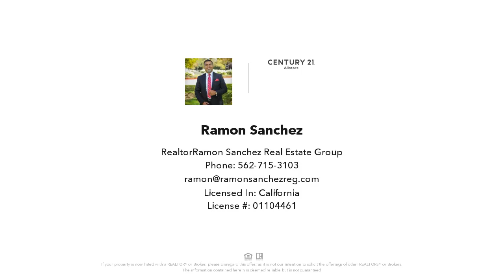4512 Workman Mill Road, Whittier, CA Presented by Ramon Sanchez.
Contact Ramon Sanchez for more information.
Ramon Sanchez Real Estate Group

Welcome to this spacious 3-bedroom, 2-bathroom with a kitchen and living room that provide an ideal space for hosting guests, with plenty of room to entertain. Step outside onto the beautiful balcony, where you can relax in the fresh air. The condo's amenities include a sparkling pool, a soothing spa, and a barbecue area—perfect for outdoor gatherings and leisure. Whether you're unwinding after a long day or hosting friends, this condo provides a welcoming, versatile living space in a prime location.

Licensed In: California